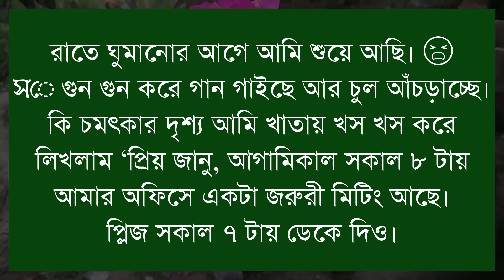পাগল বউ আমার || PAGOL BOW AMAR || FULL PART|| FT: MASUD & MARUFA || ROMANTIC LOVE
VOICE: MASUD & MARUFA

THUMBLE : JIHAD
SCRIPT : MASUD
TYPING : MASUD
EDIT:  OPU

Hello viewers
আসসালামু আলাইকুম
MR LOVE Channel এ আপনাদের স্বাগতম।
আমাদের channel এ পাবেন নিত্ত্য নতুন ভালোবাসার গল্প। যা বর্তমান সমাজের পরিপেক্ষির সাথে মিল করে তুলে ধরেছি আমরা। আমাদের এই অক্লান্ত পরিশ্রমের মূল উৎস আপনাদের অনুপ্রেরিত করা।
সবাইকে অগ্রীম ধন্যবাদ জানাই আমাদের পাশে থেকে আমাদের চ্যানেলের সদস্য হওয়ার জন্য।